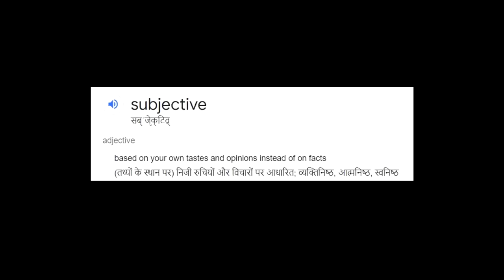MY TOP 10 DESI HIP-HOP ALBUMS OF 2021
P.S- No song/artist promos, thanks

In this video, I discuss my top 10 desi hip-hop albums in 2021. There were a lot of close calls that were taken while compiling the list. What does your top 10 list look like, put it down in the comments below.

Video puri dekh lena. Also, do Like/Dislike the video.